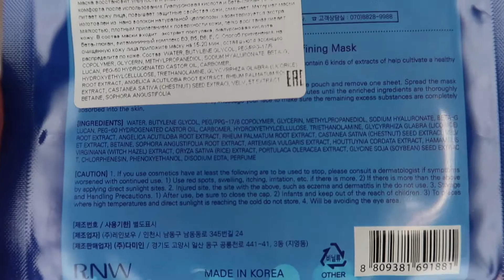УВЛАЖНЯЮЩАЯ ТКАНЕВАЯ МАСКА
ОБЗОР НА MILATTE RNW PREMIUM AQUA SKIN REFINING MASK